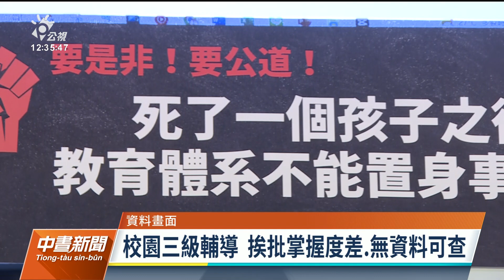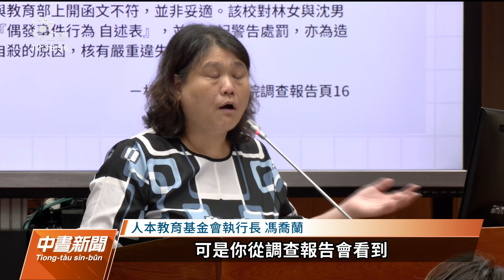兒少自殺死亡率連5年攀升 人本支持回溯調查｜20230525 公視中晝新聞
台灣兒少自殺死亡率連5年上升，兒童權利公約第2次國家報告國際審查結論性意見建議，政府是否為所有兒少，建立單一且健全的死因回溯分析機制。立院教文會辦理公聽會，專家學者、民團支持回溯調查，人本更建議，調查必須觸及校園文化與體制問題。